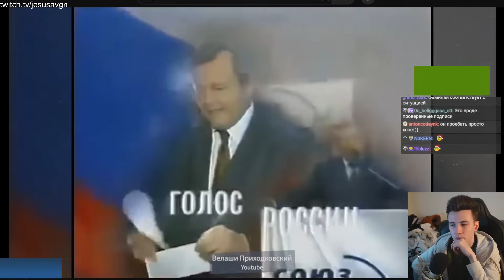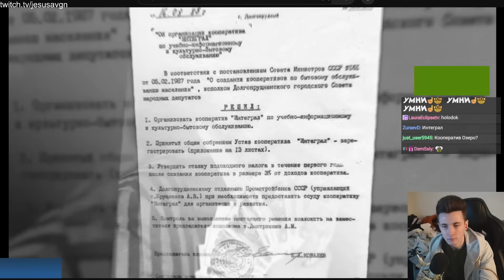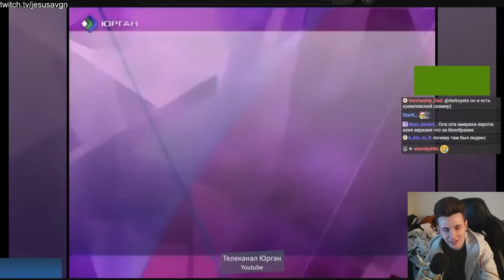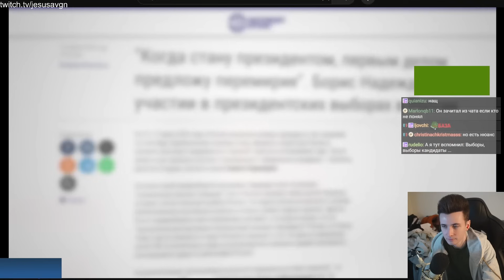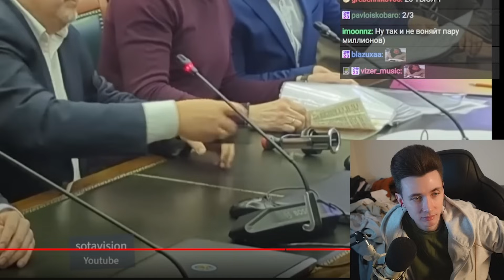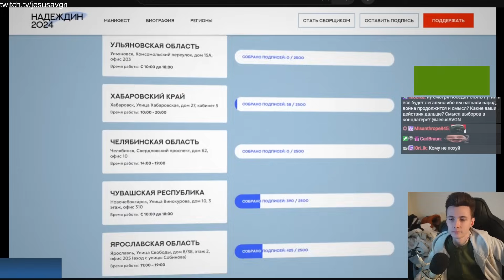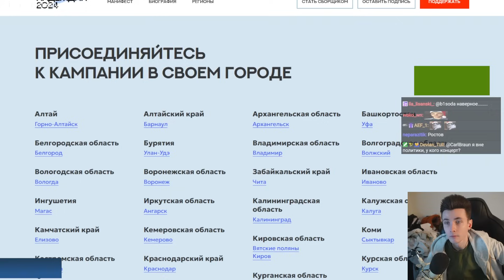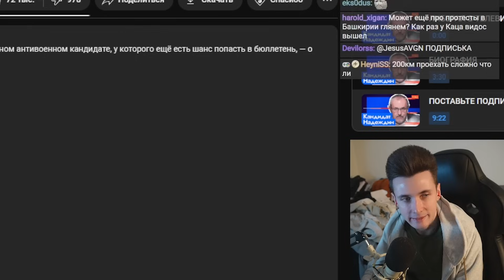ХЕСУС СМОТРИТ: Борис Надеждин | Кандидат, который нужен на выборах президента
хесус hesus стример стрим дед смотрит ded реакция смотрит обзор записи stream нарезки хайлайты максим кац варламов выборы в рф россии россия разоблачение борис надеждин екатерина дунцова катя